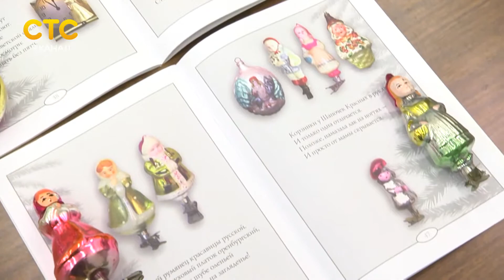До нового года 7 дней елочные игрушки